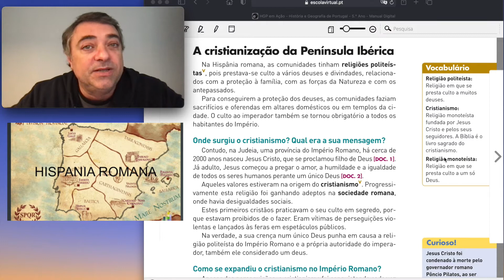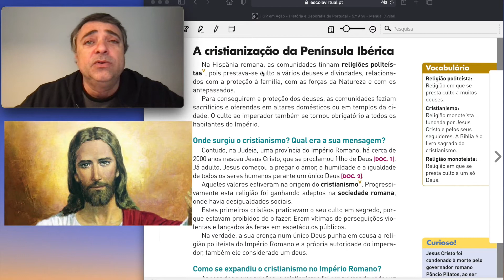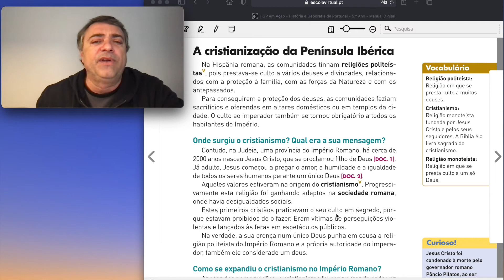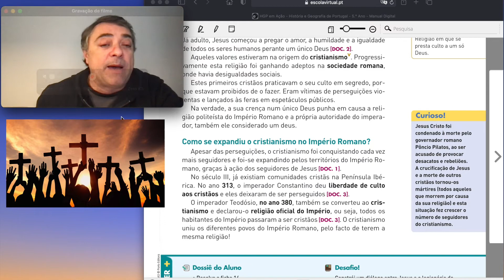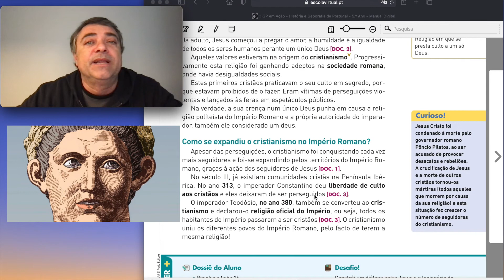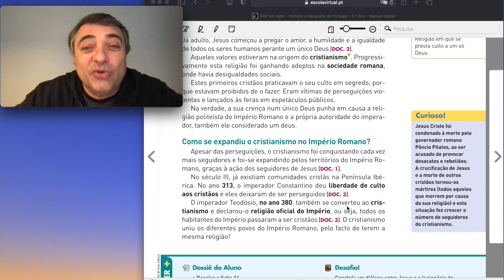Video 21 A Cristianização da Península Ibérica